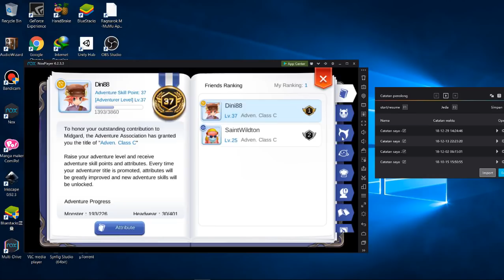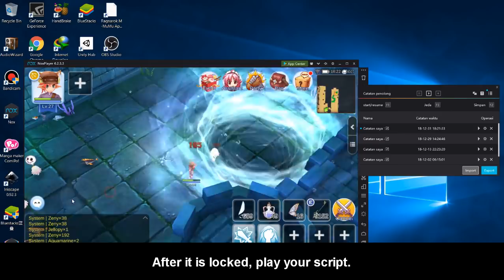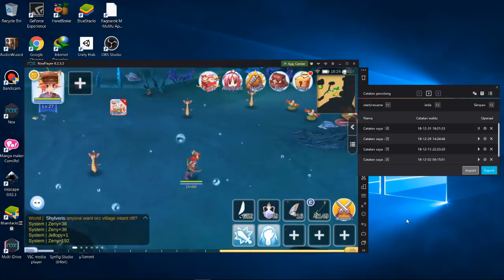AFK Hydra Card Farm Using NoxPlayer - ROM Eternal Love (SEA)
I hope this guide video can help you guys, thanks!